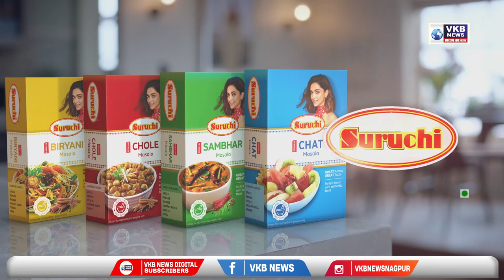नागपूर - वाहन चोरून दुसऱ्या गावी विकणारा आरोपी पोलिसांच्या ताब्यात